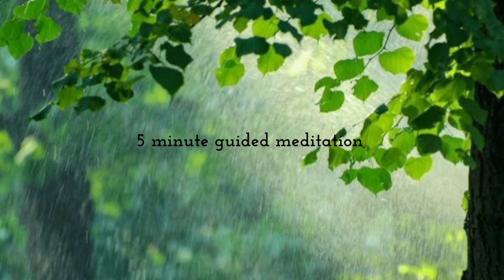5 Minute Guided Meditation in Malayalam | Morning/ Night Meditation | Mental Clarity 🍃